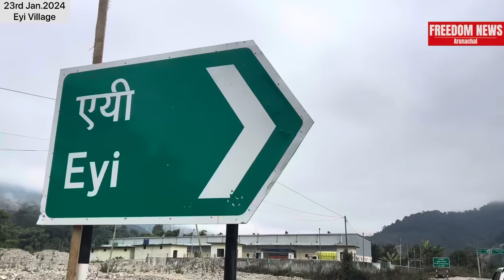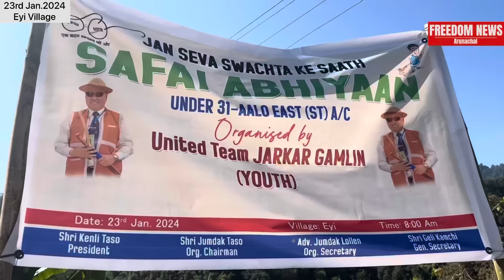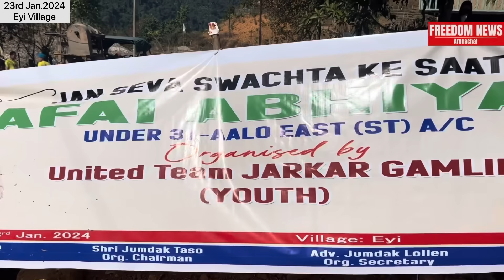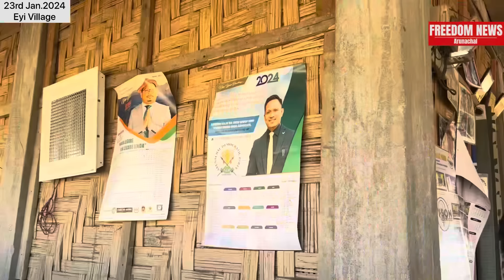Exclusive interview with JARKAR GAMLIN,Ex-Minister at Eyi Village during Social Service